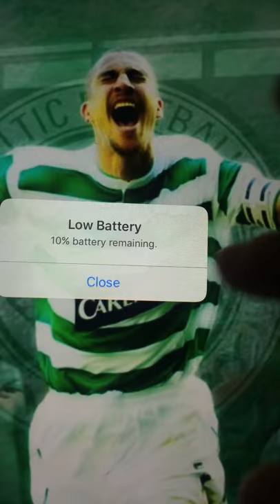Celtic Henrik Larsson